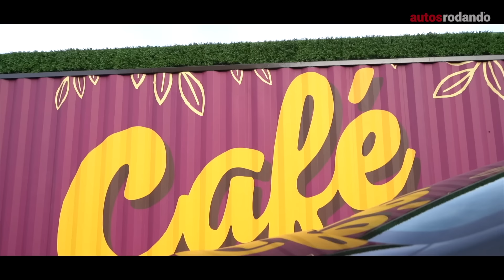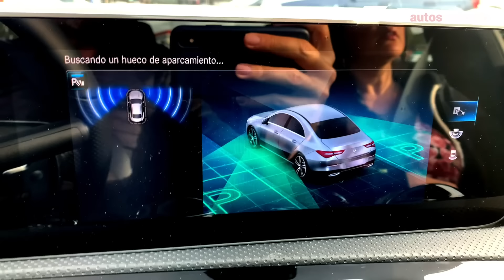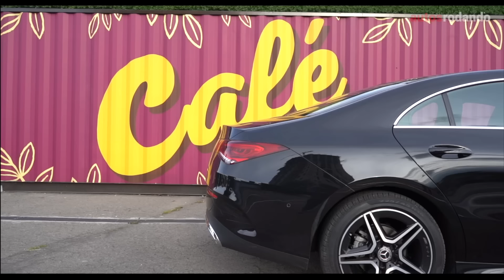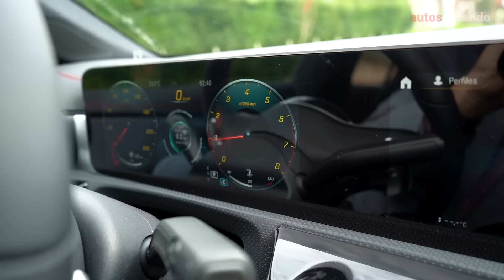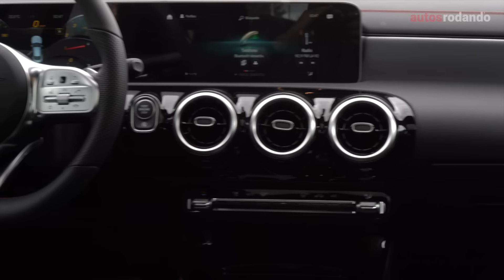MERCEDES BENZ CLA | 𝗥𝗲𝘃𝗶𝘀𝗶𝗼𝗻 / 𝗣𝗿𝘂𝗲𝗯𝗮 / 𝗧𝗲𝘀𝘁 𝗗𝗿𝗶𝘃𝗲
Nuevo Mercedes Benz CLA 2020 llega a el pais, aunque a muchos paises llegan en Versiones Mercedes CLA 180, Mercedes CLA 200 y Mercedes CLA 250 al pais llegara solo el Mercedes CLA 180 AMG Line una versión bien equipada que cuenta con paquete visual AMG

Este es el precio del Mercedes CLA en Pesos para Colombia

*Mercedes Benz CLA 180 AMG Line $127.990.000 (USD 38.700)

Equipos que Utilizo:
Grabadora de audio